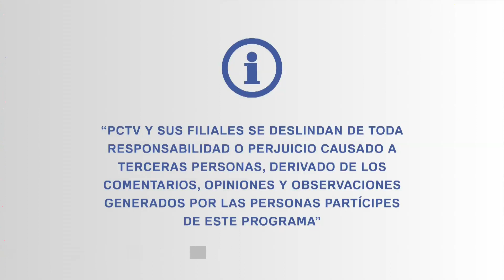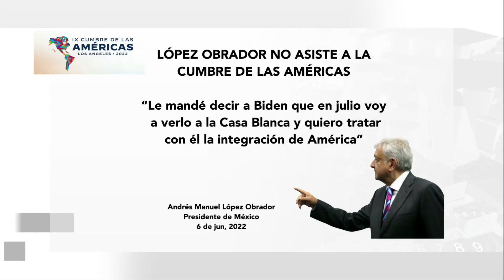Elecciones, democracia y violencia.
Analiza este tema A Fondo, con el periodista Carlos Ramos.